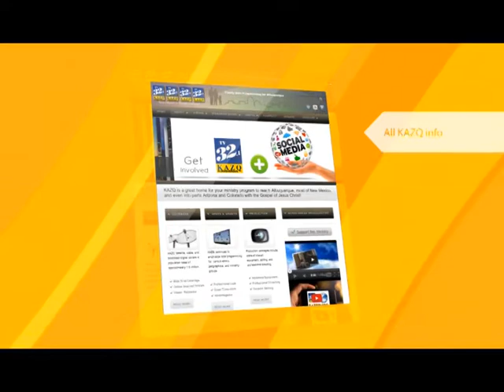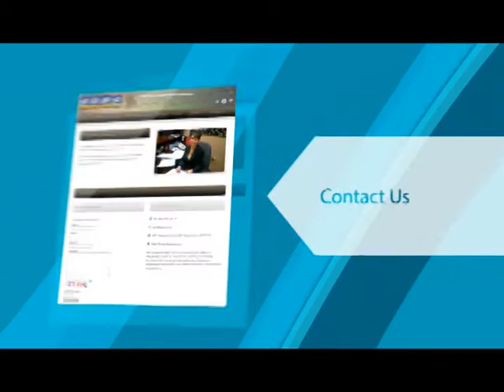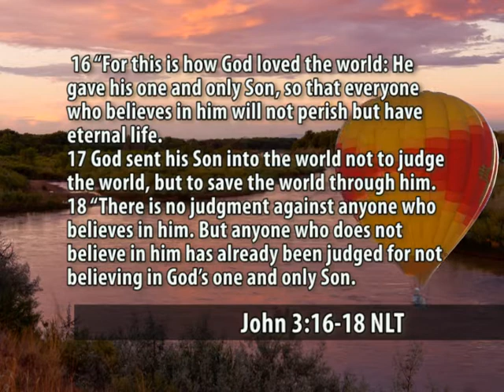Spectrum Daily 6 12 18 no guest